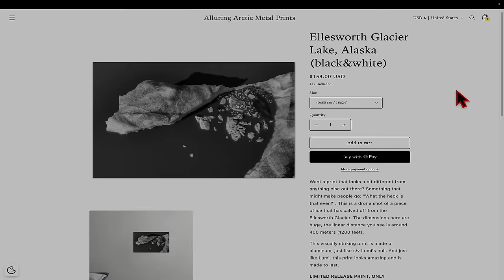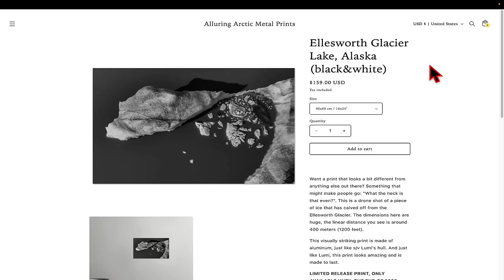Boat Life in Alaska. Running into Bears & Catching TONS Fish!